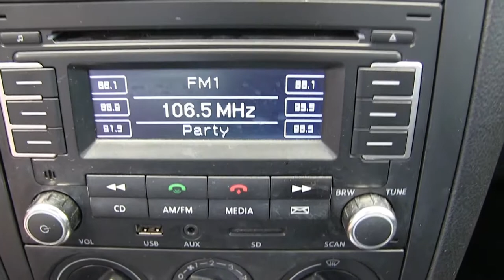Volkswagen / Jetta / 2013 - DM069783